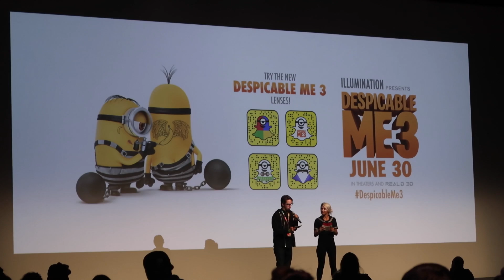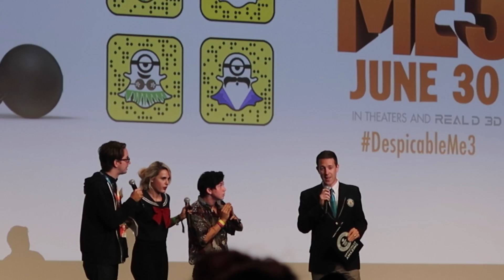A Day in my Life @ VIDCON! Breaking a World Record!?!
HEY GUYS! Here is a day in my life at Vidcon! In this vlog I get to see California Crystal preform live for the first time ever, take you behind the scenes on a photoshoot, see Despicable me 3, and try to break a Guinness world record!
xoxo, Kiara
P.S. Thank you SO much for 37K!!

Check them out they have amazing videos!!

All items were purchased with my own money or were given to me as a gift.